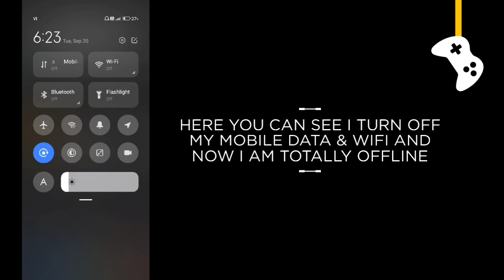Morphite game offline or online ?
In this video I will show you that Morphite game is offline or not.

Is Morphite game work without internet connection or wifi?

Morphite offline gameplay, Morphite offline, Morphite gameplay, Morphite game, Morphite game offline ya online.

G7 Assist.